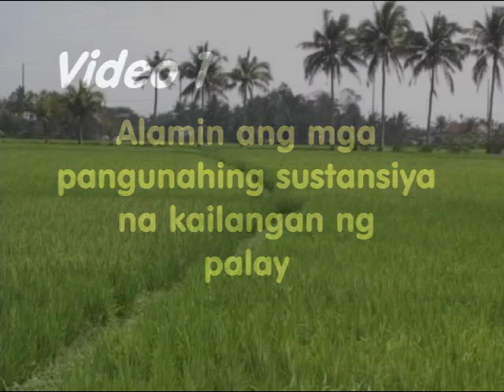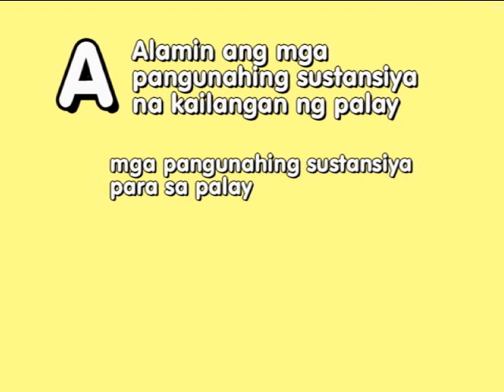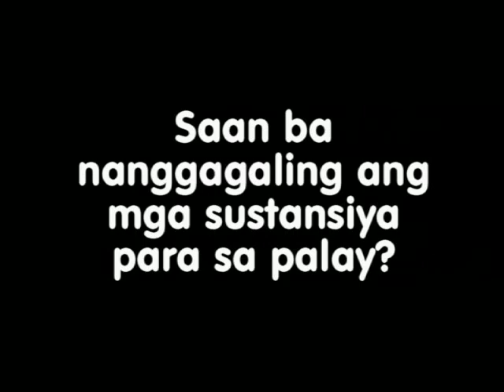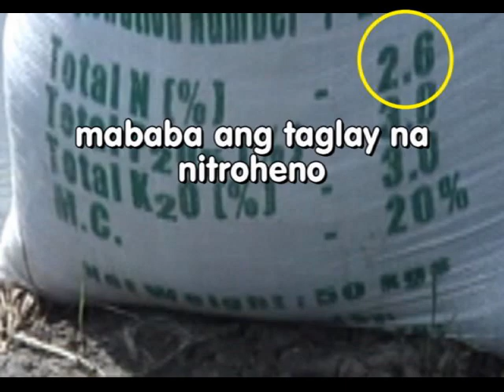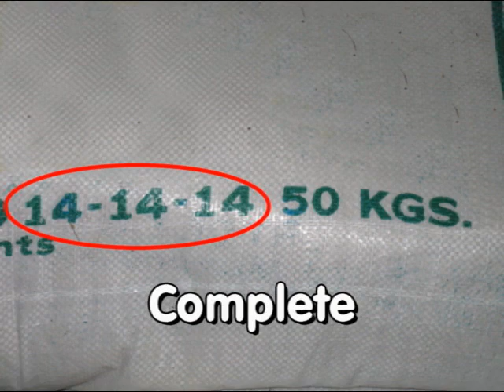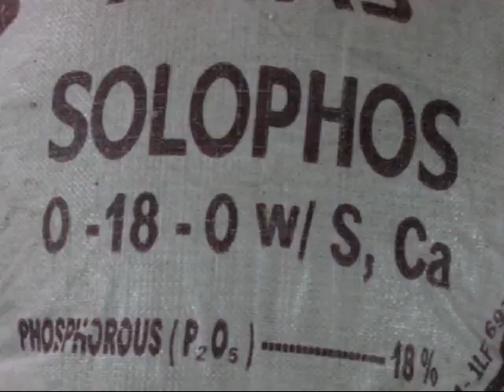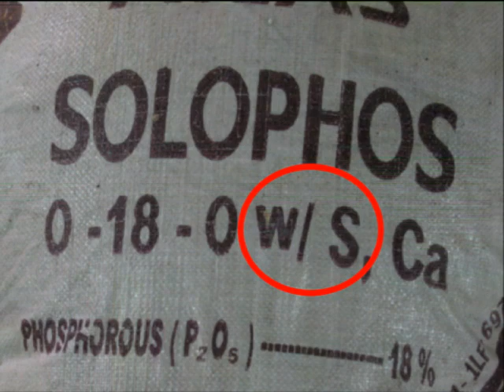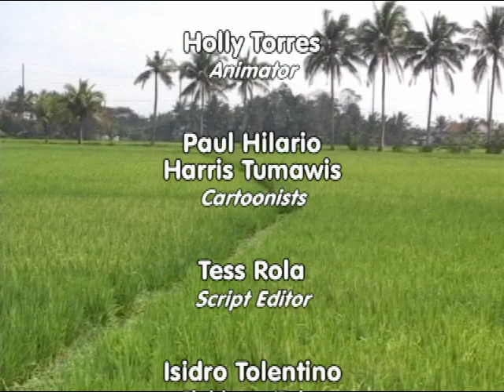1. Mga Pangunahing Sustansiya: Ang mga Kwento ni Ryza - Ang ATM ng Wastong Nutrisyon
Sino ang mas nakakaalam sa wastong nutrisyon para sa palay kung hindi ang palay mismo? Ipinakikilala si Ryza, ang nagsasalitang palay! Siya ang magsasabi sa inyo na ang wastong nutrisyon sa palay ay may kinalaman sa pagbibigay ng tamang sustansiya sa tamang dami at sa tamang oras.

Sundan ang mga kuwento ni Ryza at tuklasin na ang wastong nutrisyon para sa malusog na palay ay kasingdali ng mga letrang ATM.

Sa videong ito, ipapakita ang A sa ATM ng wastong nutrisyon - Alamin ang mga pangunahing sustansiya na kailangan ng palay. Makakakuha ka ng impormasyon sa mga sumusunod:

• mga pangunahing sustansiya para sa  palay
• mga pinanggagalingan ng sustansiya para sa
   palay
• mga karaniwang grado ng abono

Para sa karagdagan impormasyon tungkol sa internet at 'mobile-phone based applications' na nagbibigay ng rekomendasyon sa mga magsasaka para sa kanilang palayan, magtungo sa

Ilang bahagi ng script mula sa video: Gaya ng sa tao, ang kalusugan ng palay ay nakasalalay sa wastong nutrisyon. Bukod sa tubig at sikat ng araw, kailangan ng palay ng mga sustansiya upang mabuhay at lumago. Pero, upang makakuha ng mas masaganang ani, kailangan ninyong bigyan ang inyong mga palay ng tamang sustansiya sa tamang dami sa tamang oras. Ito ang ibig sabihin ng wastong nutrisyon.

with support from the
Swiss Agency for Development and Cooperation (SDC)
International Fertilizer Industry Association (IFA)
International Plant Nutrition Institute (IPNI)
International Potash Institute (IPI)

With the assistance and participation of
Ms. Maricar Alberto as the voice of Ryza
Mr. Manuel Marcaida III as the Narrator

Jun Correa
Scriptwriter

Jessieca Narciso
Videographer

Joseph Sandro
Video Editor

Isagani Serrano
Photographer

Holly Torres
Animator

Paul Hilario
Harris Tumawis
Cartoonists

Tess Rola
Script Editor

Isidro Tolentino
Fieldman/Driver

Dr. Roland Buresh
Executive Producer